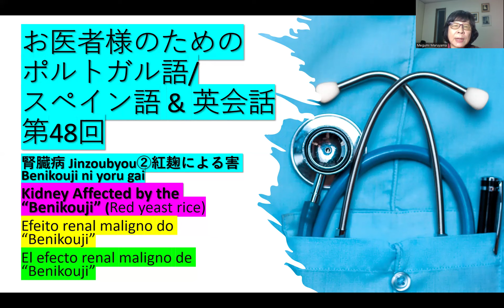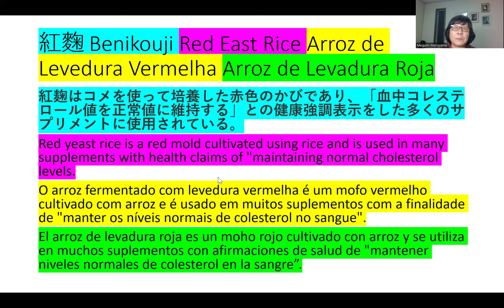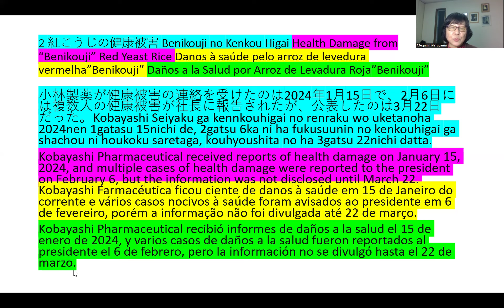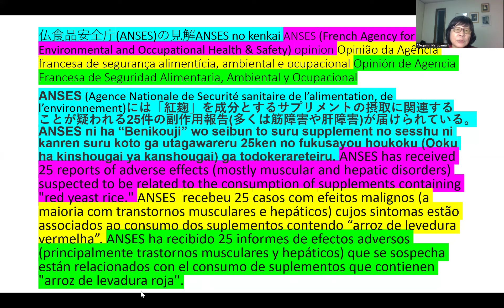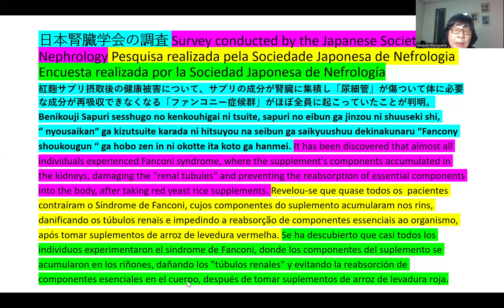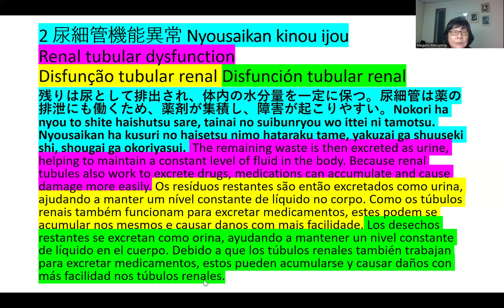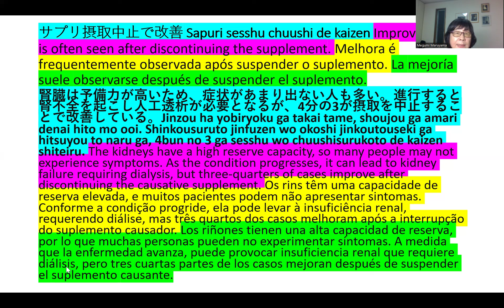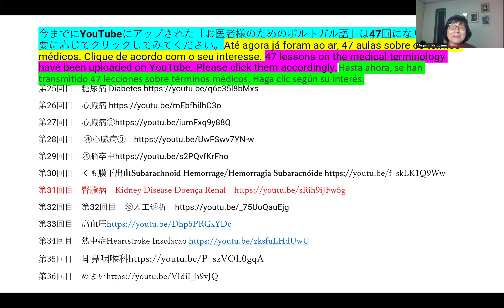240413 ㊽「お医者様のためのポルトガル語/スペイン語/英会話・紅こうじ被害 腎臓病② Red Yeast Rice Kidney Diseases/Doenças Renais 」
240413 ㊽「お医者様のためのポルトガル語/スペイン語/英会話・腎臓病②紅こうじ被害 Benikouji Red Yeast Rice Kidney Diseases/Doenças Renais pelo Arroz de Levedura Vermelha」
皆様こんばんは！お元気ですか？落ち着かない世の中ですが、今回は現在まだ問題となっている紅こうじサプリによる健康被害について取り上げました。もし服用されている方がいらしたら、すぐに中止するよう教えてあげてください。必ず治りますから。知らないで服用を続けていたら死に至ることもありますので。
目次
11:03 紅麴 Benikouji Red Yeast Rice Arroz de Levedura Vermelha Arroz de Levadura Roja
18:00 紅こうじの健康被害 Benikouji no Kenkou Higai Health Damage from “Benikouji” Red Yeast Rice Danos à saúde pelo arroz de levedura vermelha Daños a la Salud por Arroz de Levadura Roja
30:10 EUの紅麴サプリに対する対策 Benikouji Supplements ni taisuru taisaku  EU Measures Against Benikouji Supplements  Medidas tomadas pela UE contra os suplementos de Benikouji Medidas de la UE contra los Suplementos de Benikouji
40:15仏食品安全庁(ANSES)の見解ANSES no kenkai ANSES (French Agency for Food, Environmental and Occupational Health & Safety) opinion Opinião da Agência francesa de segurança alimentícia, ambiental e ocupacional Opinión de Agencia Francesa de Seguridad Alimentaria, Ambiental y Ocupacional
50:05 健康被害の事例 Kenkouhigai no jirei April 8th., 2024中日新聞朝刊23面Chuunichi Shinbun Cases of Health Damage Casos de danos à saúde Casos de daños a la salud
59:02 日本腎臓学会の調査 Survey conducted by the Japanese Society of Nephrology Pesquisa realizada pela Sociedade Japonesa de Nefrologia Encuesta realizada por la Sociedad Japonesa de Nefrología
1:13:20 尿細管機能異常 Nyousaikan kinou ijou Renal tubular dysfunctionDisfunção tubular renal Disfunción tubular renal
1:20:54 ファンコニー症候群 Fanconi shoukougun Fanconi syndrome Síndrome de Fanconi Sindrome de Fanconi
1:30:35 サプリ摂取中止で改善 Improvement is often seen after discontinuing the supplement. Melhora é frequentemente observada após suspender o suplemento. La mejoría suele observarse después de suspender el suplemento.
1:32:59 腎疾患の二つのパターンTwo patterns of renal disease Dois tipos da doença renal Dos patrones de enfermedad renal
1:36:50 横紋筋融解症 Oumonkin yuukaishou Rhabdomyolysis A Rabdomiólise  La rabdomiólisis

第2回目「その後どうですか？」Como está? 検査をしましょう：血液、尿、便、レントゲン。
第45回目　心不全 Heart Failure/Insuficiência cardíaca

こちらの電子書籍もお勧めです。
Amazon.co.jp: インディオ伝説　イグアスからアマゾニアまで: Lendas Indígenas do Iguaçu à Amazônia eBook : 丸山めぐみ, 土生恭子: Kindle Store